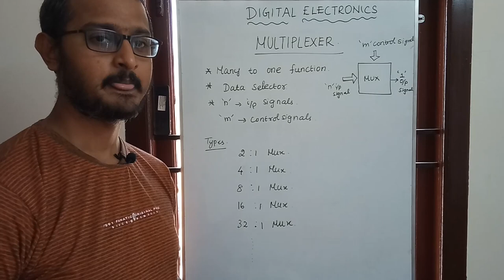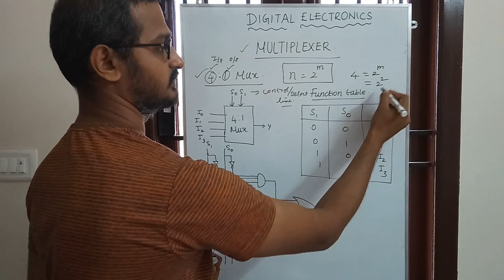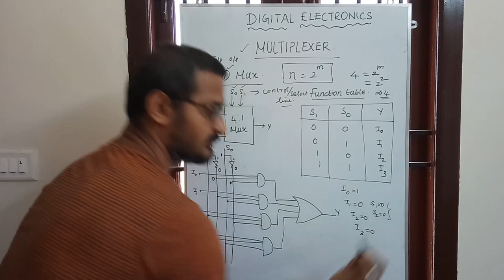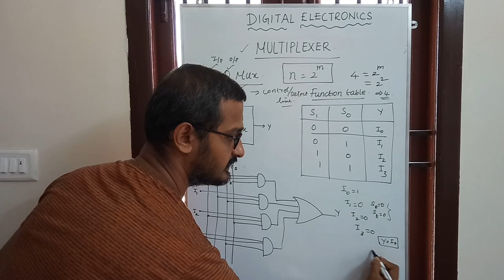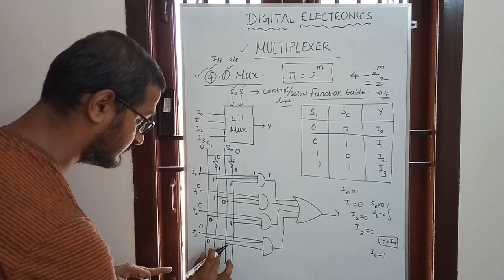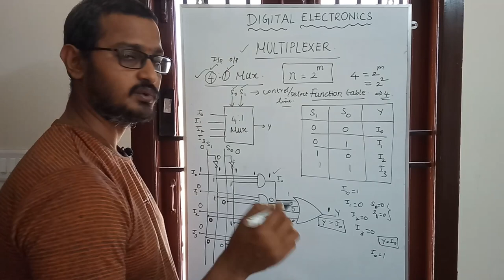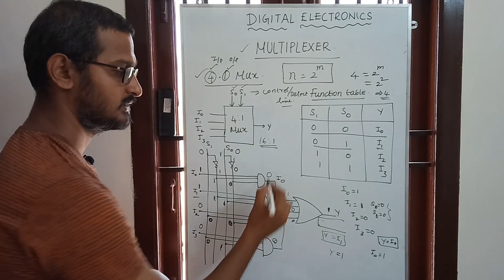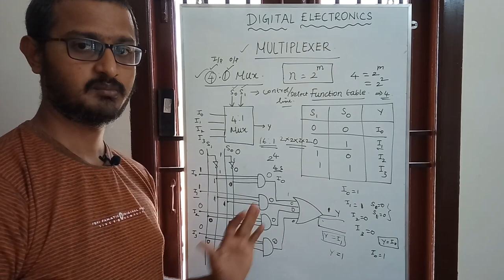DIGITAL ELECTRONICS - MULTIPLEXER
General terms about multiplexer and 4:1 mux  discussed in detail